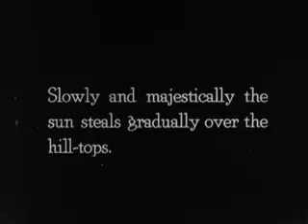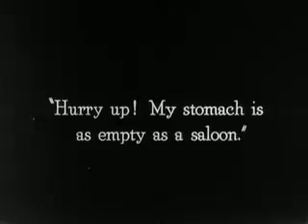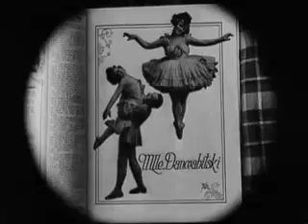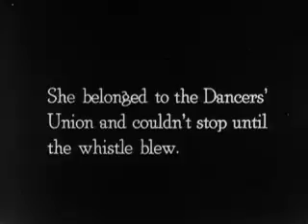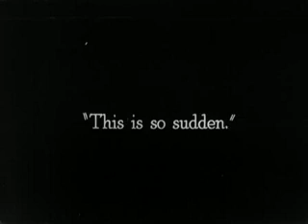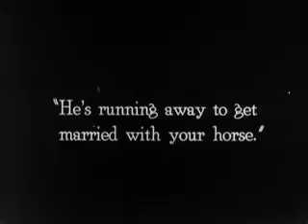SCARECROW (1920) with BUSTER KEATON